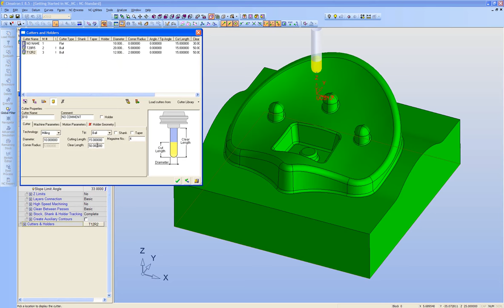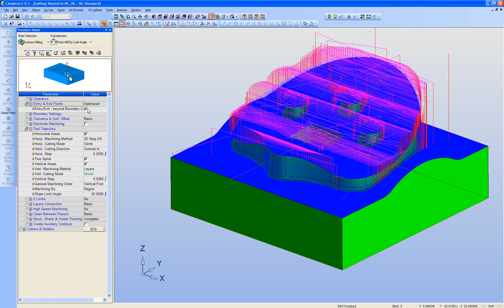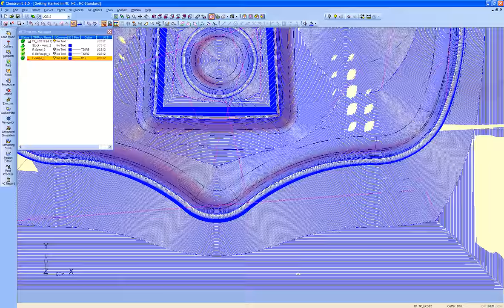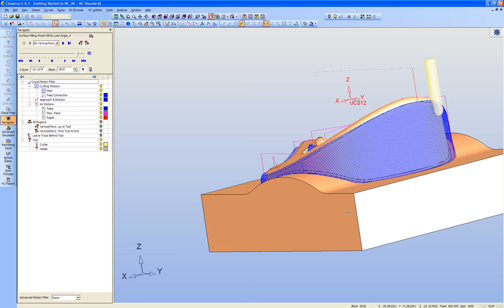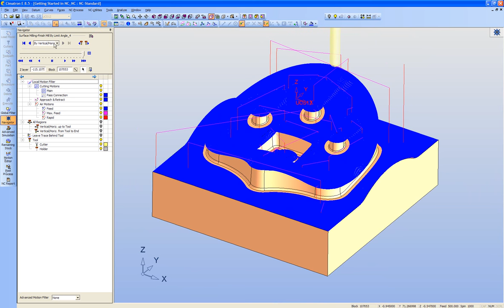Cimatron Eğitim TekYaz Teknolojik Yazılımlar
Cimatron Eğitim finishmillbylimit